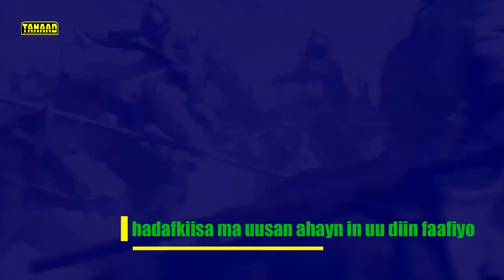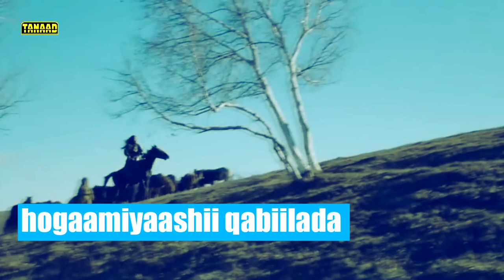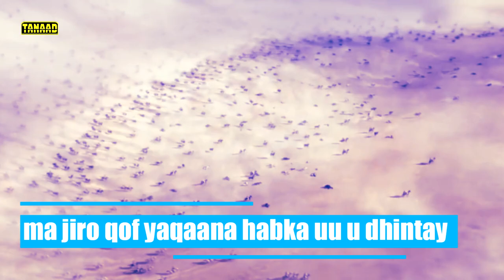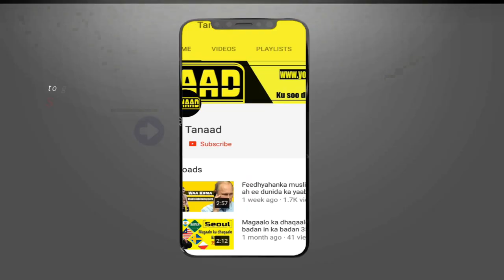Waa kuma Genghis khan | Dilaagii weynaa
Waa muuqaal ka faaloonaya dhiigyacabkii ugu weynaa ee dunida soo maray Genghis khan,